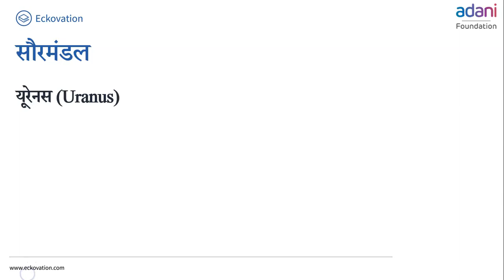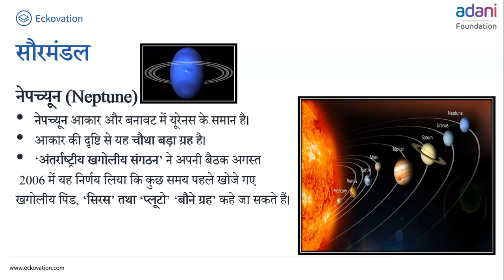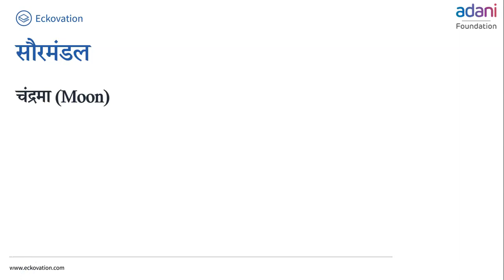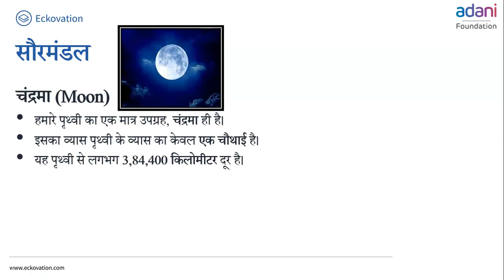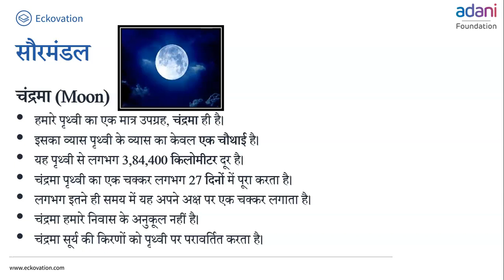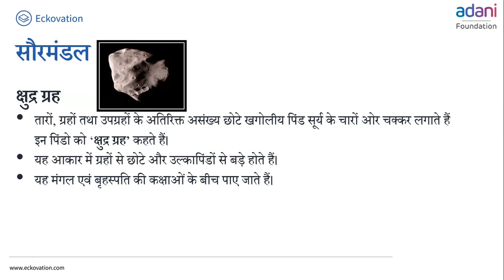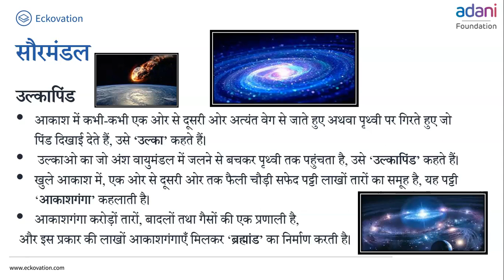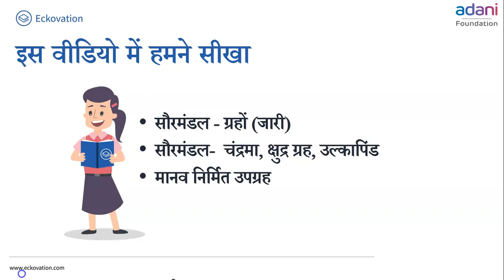कक्षा-6 (पृथ्वी-हमारा आवास) अध्याय-1 (सौरमंडल में पृथ्वी) part 2 | NCERT BHUGOL CLASS-6 HINDI